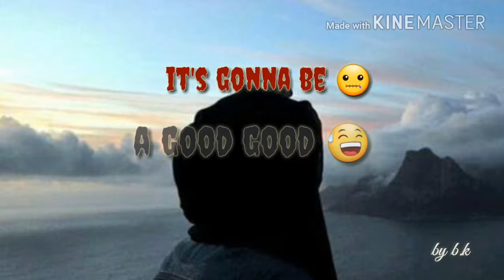I'm a mess-bķķb-